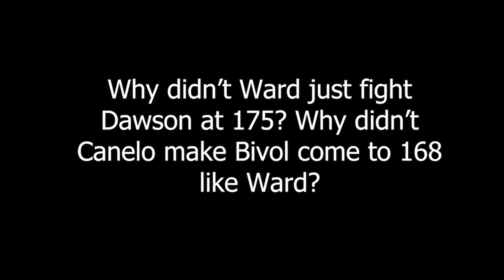Bivol Wants 168 Undisputed! Charlo & Fight Hype Push 168 Narrative!